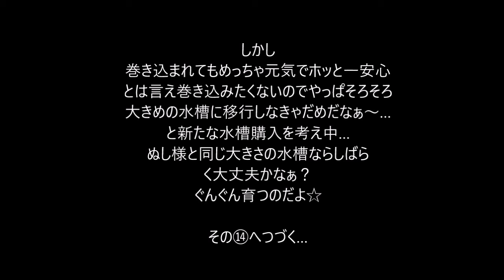金魚の卵から稚魚ちゃん⑬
2020年7月11～13日
孵化36～38日目

最近大きくなって泳ぐスピードも速くなってきました☆
水替えの時、水をすくう時に稚魚ちゃんも一緒にすくっちゃって
知らぬ間に入ってて;
気付かず　バケツにジャバ～ジャバ～って(;´･ω･)

あっ！やべぇ！水流でしんじゃう！！！
ヒヤッとしましたが
激流にも負けず元気に泳ぐ姿にホッと胸をなでおろします。

とは言え、巻き込みたくないので
そろそろ大きな水槽に移行かなぁ‥‥？

ぐんぐん大きくなぁれ☆(*''ω''*)

追記…
頭にチョンって黒い模様が出来てきた個体が現れましたｗ
おもしろいですねぇ～☆
大きくなったらどうなるんだろう‥‥？